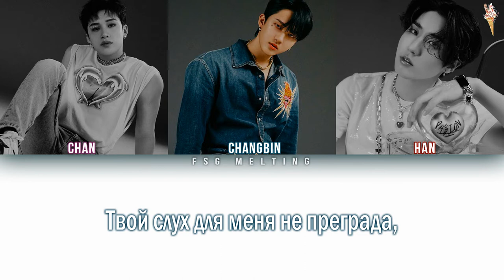3RACHA - 3RACHA [rus.sub/рус.саб]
Артист: Stray Kids (Bang Chan, Changbin, HAN)
Песня: 3RACHA
Альбом: MAXIDENT
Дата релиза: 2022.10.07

3racha 3racha
3racha 3racha rus sub
3racha 3racha рус саб
3racha 3racha перевод
3racha 3racha перевод на русский
3racha 3racha lyrics
3racha 3racha перевод песни
3racha 3racha на русском
3racha 3racha субтитры
3racha 3racha color coded